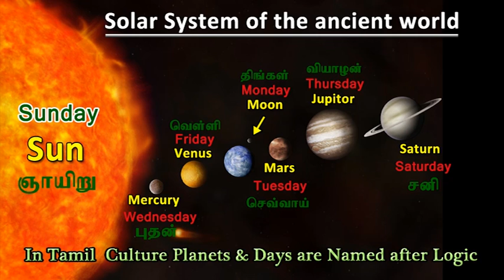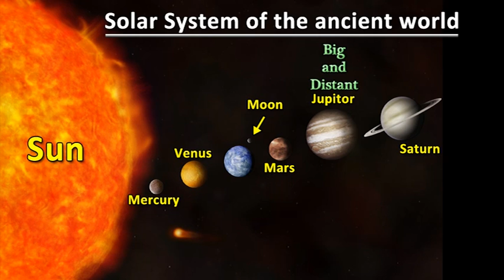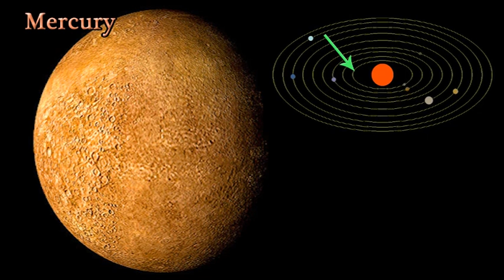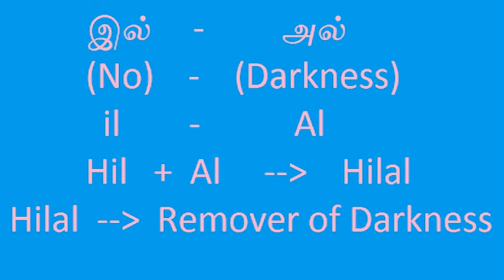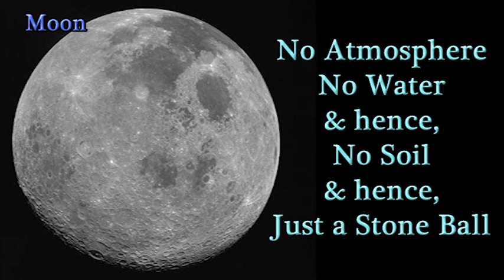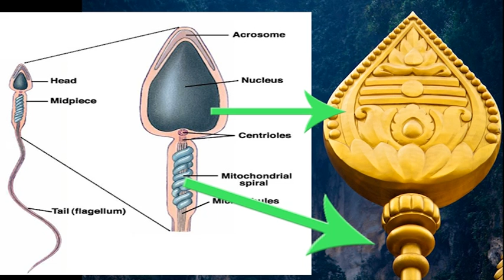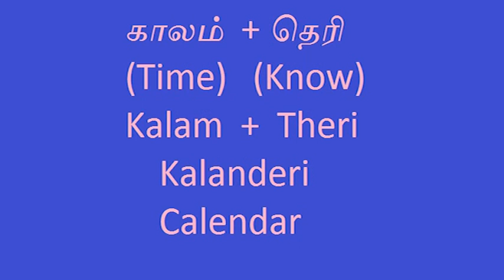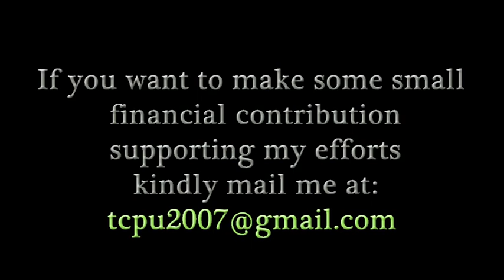Amazing Facts on the Order of the Days of Week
Planets are named after their physical attributes only in Tamil culture, where as in other cultures they are named after the deities associated with those planets.
Planets were astonishingly named by Ancient Tamils which themselves are a surprise.
The intrigue regarding the Order of the Days of week has been cracked in this video as originating from some beautiful logical structure.